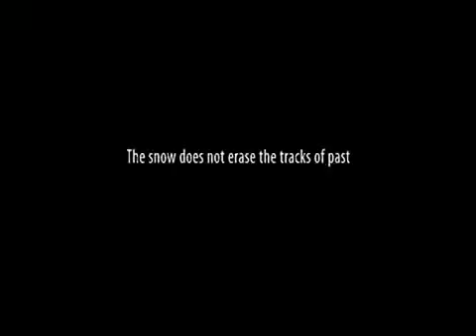Sníh / Snow (dir. Aida Begic)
Febiofest Prague Film Festival 2009 - Grand Prix Winner